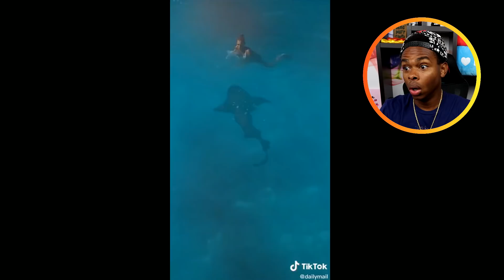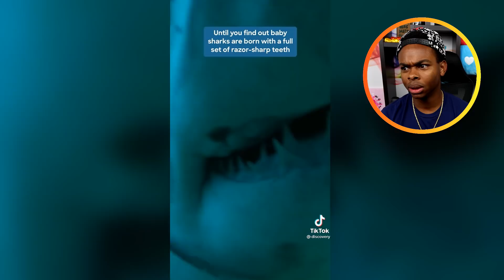This Happens Once in a Lifetime ...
and use the code TANKMANIA to get for free
       7 Days Premium Account
       250k credits
       3 rental tanks for 10 battles each: Tiger 131 (Tier 6), Cromwell B (Tier 6), and T34-85M (Tier 6)

This Happens Once in a Lifetime :) Comment A Thing That Happens Once ! I POST EVERY DAY at 3pm PST :) Check the schedule below!

ADD ME 🙃

MERCH 😏